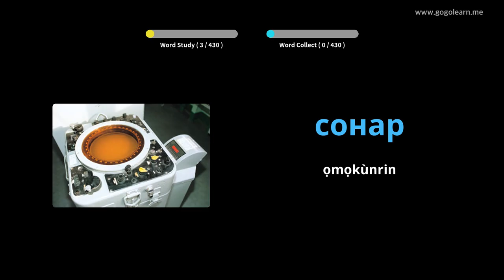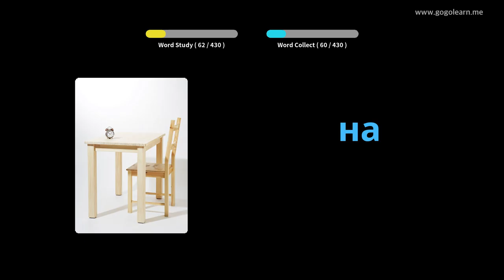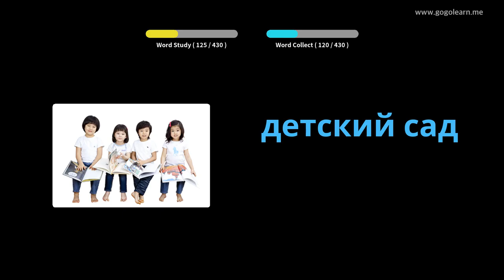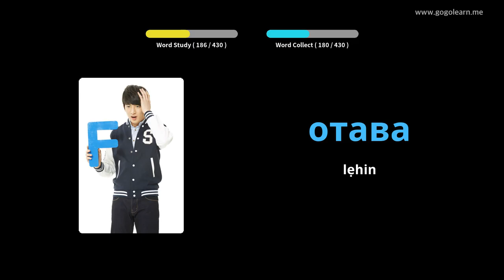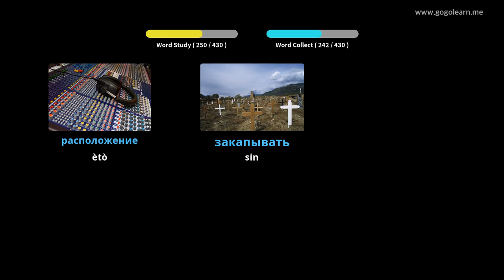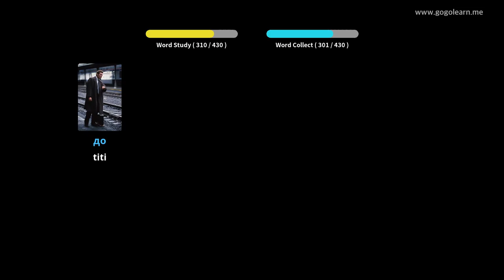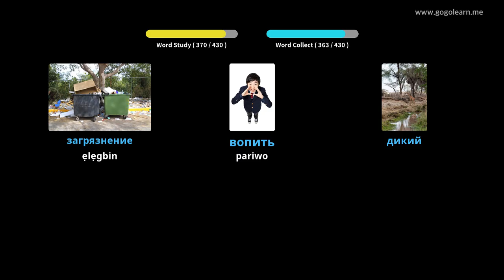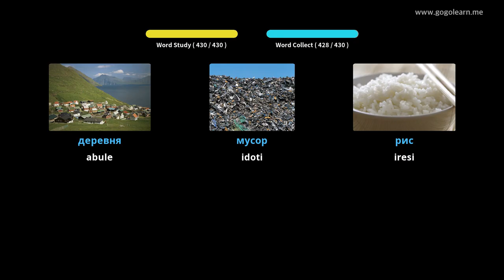Ile-iwe Secondary Vocabulary Russian 3 | Golearn